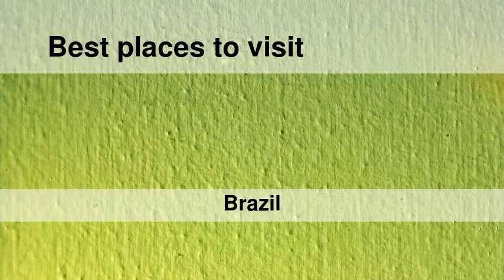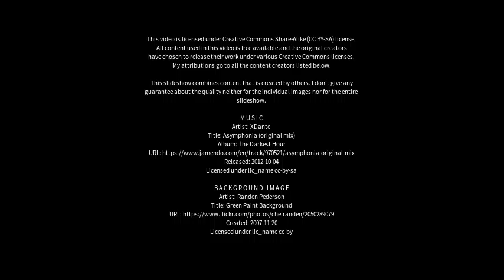Best places to visit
Best places to visit - Cuiabá (Brazil) Best places to visit - Slideshows from all over the world - City trips, nature pictures, etc.